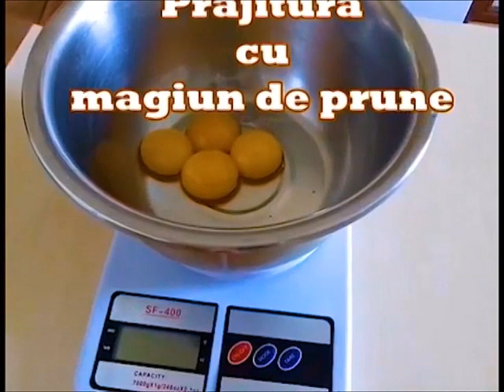2 Retete: PRAJITURA cu Branza dulce si cu Magiun de prune | Kammellia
Tava are dimensiunea de: 37 x 32
Va multumesc!